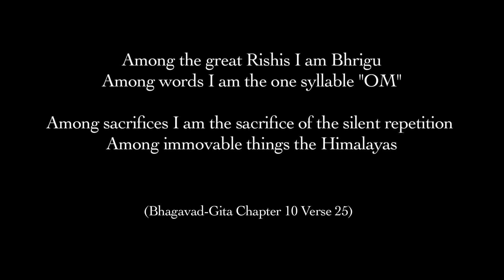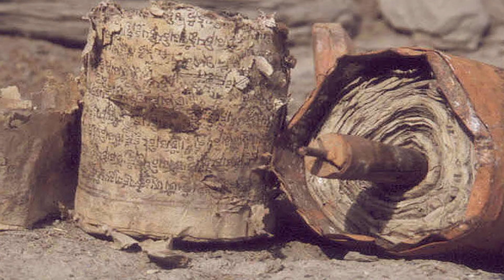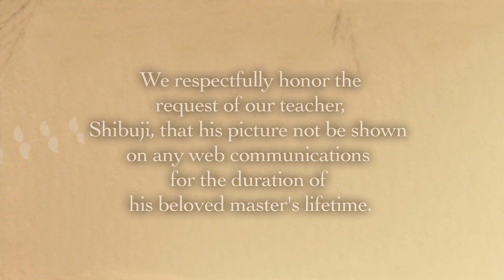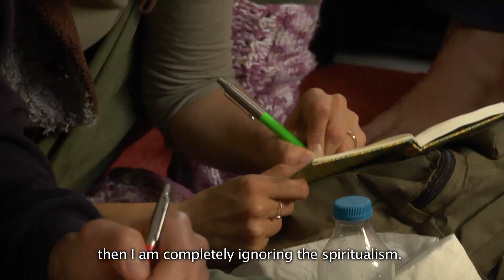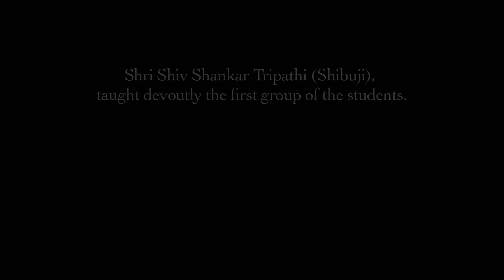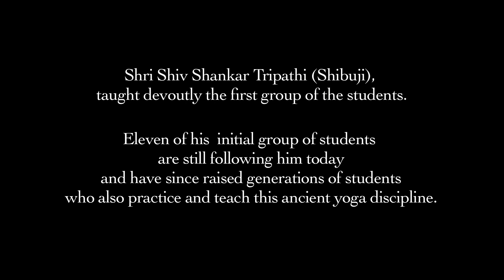Bhrigu Yoga, Varanasi 2014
Bhrigu Yoga film, taken in Varanasi on February 2014 by Yoav Kleinman. The Bhrigu Yoga School in Israel, lead by Dr. Udi Bilu and Shihan Ronen Katz